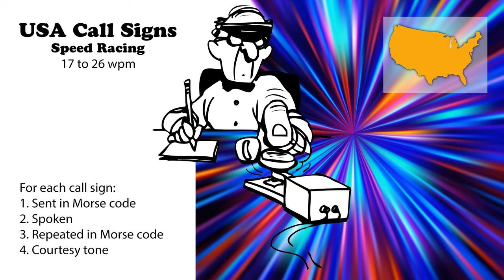USA Call Signs - Speed Racing - 17wpm